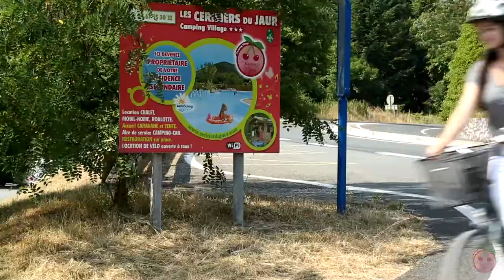Camping Les Cerisiers du Jaur Teaser des hébergements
Au camping Les Cerisiers du Jaur nous vous accueillons d'avril à octobre.
Profitez du confort de nos hébergements : mobil-home en bois avec grande terrasse, chalet avec terrasse couverte, ou plus atypique, Roulotte et Tipi.
La piscine chauffée et la restauration sur place vous permettront de profiter pleinement de vos vacances.
Nous louons des vélos. Vous pouvez ainsi vous balader en famille en toute sécurité sur la Voie Verte Passa Pais du Haut Languedoc et découvrir les paysages naturels magnifique de l'arrière pays de l'Hérault.